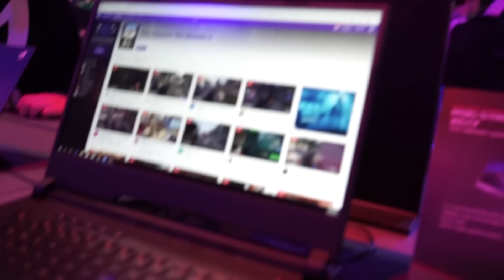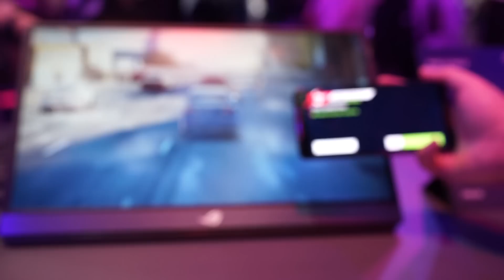Computex19 - Trên tay màn hình di động Asus ROG Strix XG 17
ROG STRIX XG 17 là dòng màn hình di động được ASUS khẳng định là hướng thẳng đến phân khúc cao cấp, với thông số kỹ thuật có thể xem là dụng nóc vào thời điểm hiện tại: tấm nền IPS 17,3 inch, độ phân giải FullHD và tầng số quét 240 Hz. Mọi thứ đều đẹp chỉ trừ việc sản phẩm này chỉ dành cho những game thủ nhà siêu giàu mà thôi.